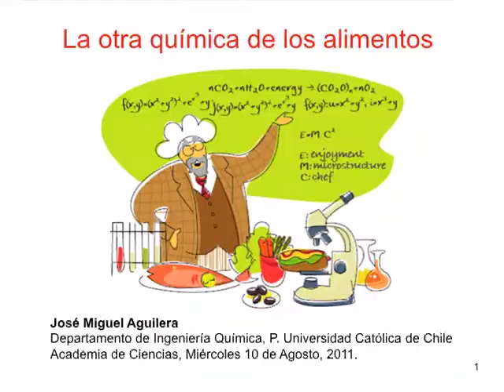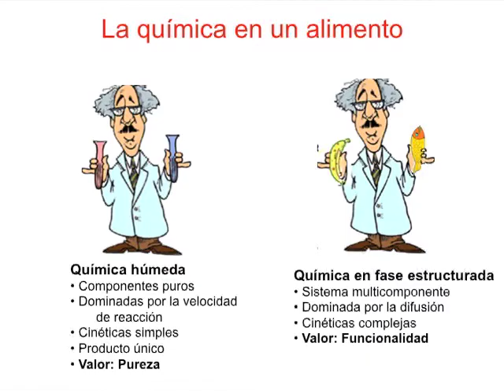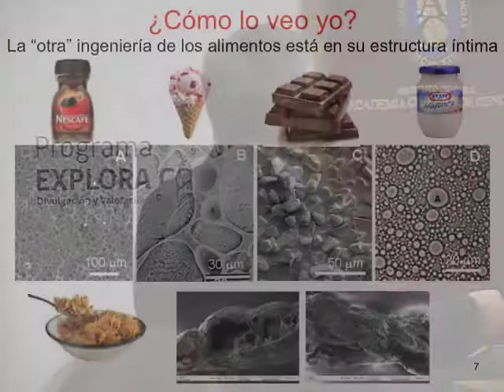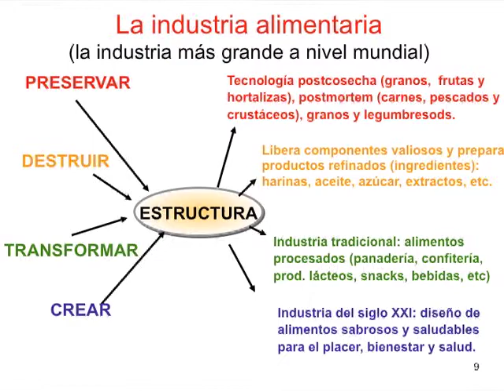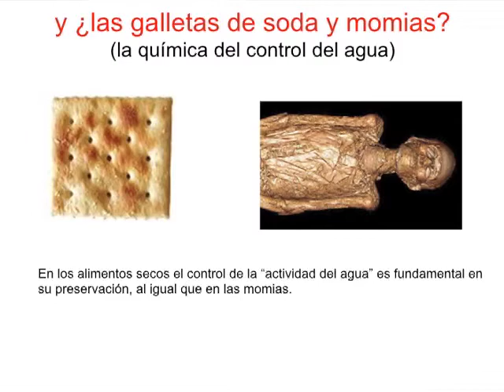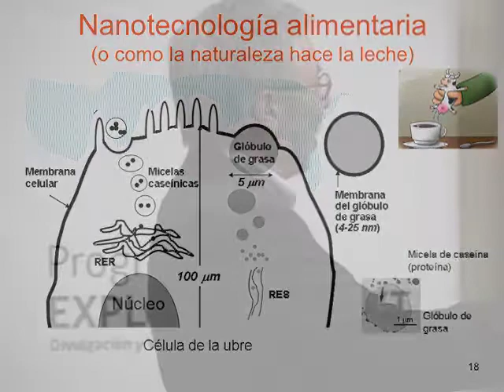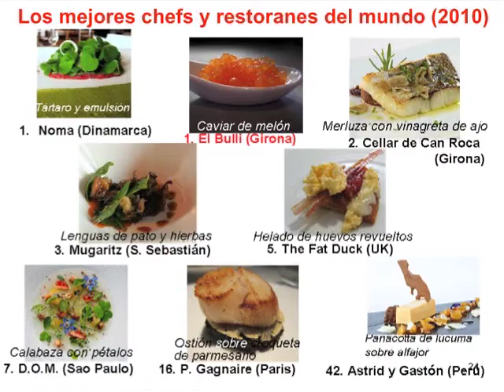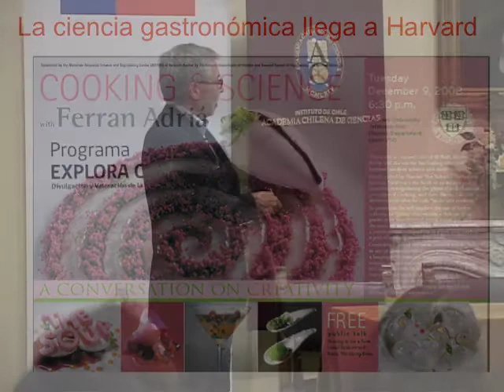Charla José Miguel Aguilera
Registro de la conferencia "Química y alimentos" de José Miguel Aguilera, Presidente de la Comisión Nacional de Investigación Científica y Tecnológica -CONICYT- y Premio Nacional de Ciencias, dictada el 10 de agosto de 2011. La charla fue parte del ciclo Los Miércoles en la Academia, llevadas a cabo en la Academia Chilena de Ciencias en Santiago de Chile. El ciclo de charlas fue diseñado para docentes y público en general como parte de las celebraciones del Año Internacional de la Química.